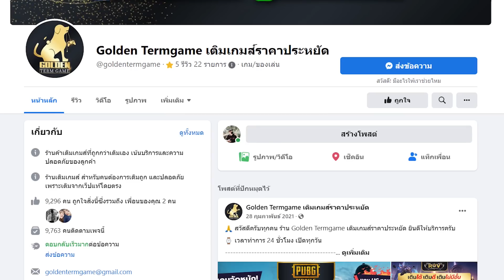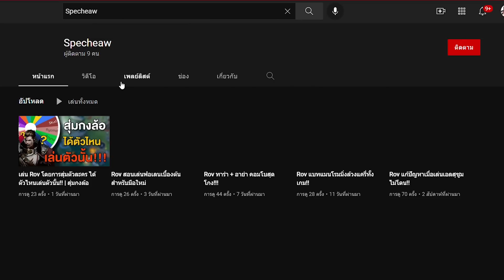Rov แครี่ตัวไหน เคลียร์ครีปเลนไวสุด?